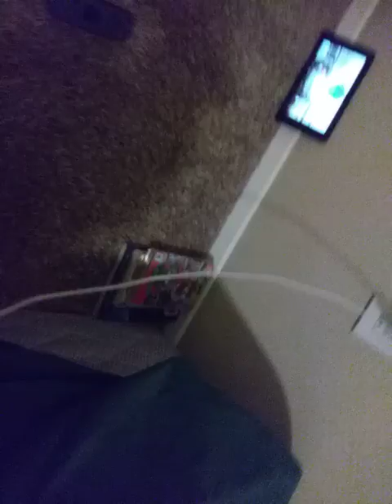The lack of videos